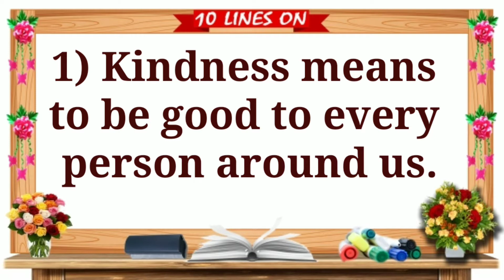10 Lines on Kindness || Essay on Kindness || Kindness Essay in English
Kindness is one of the best character of kind hearted person, in this video we have share 10 Lines on Kindness which can be used as Essay on Kindness,  Kindness Essay in English will help students to write in their exams. Even people can use this video for speech on world kindness day.

10 lines on kindness,
Lines on kindness,
5 lines on kindness,
3 lines on kindness,